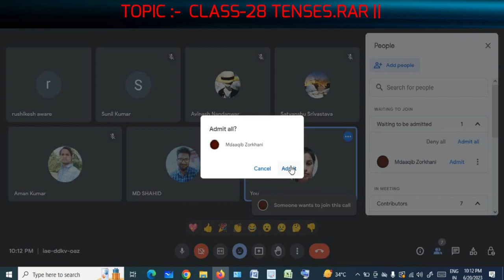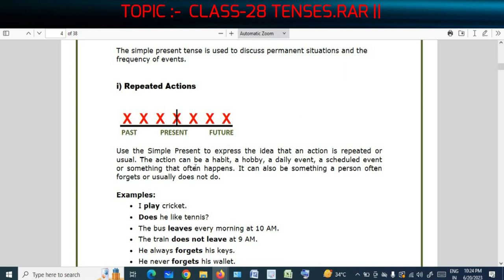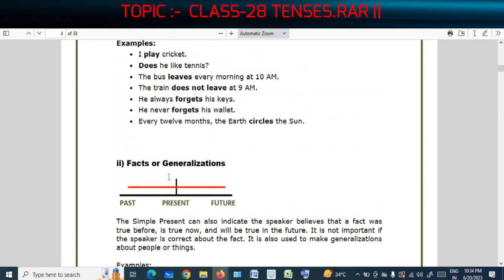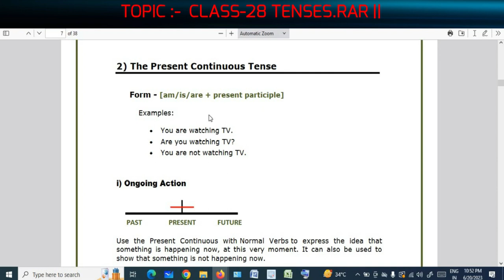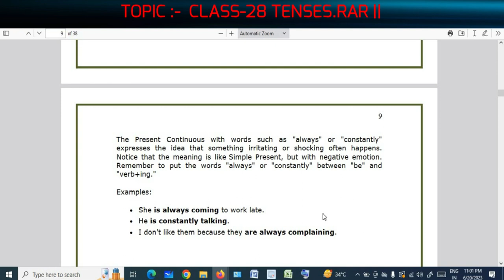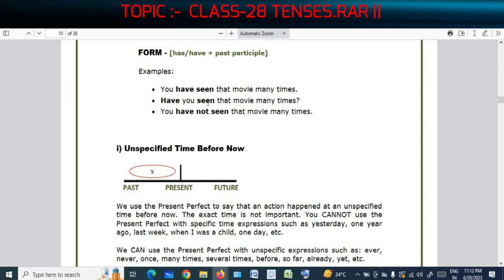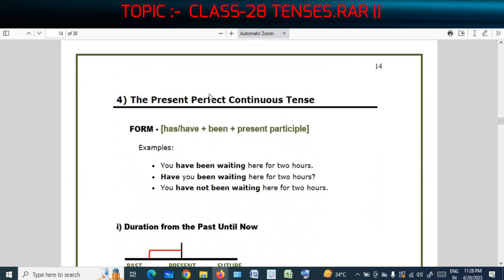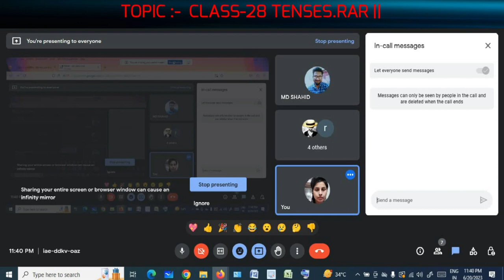CLASS-28 TENSES. RAR